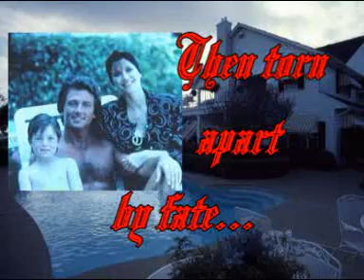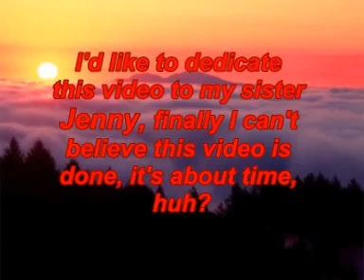Bobby& Pam - Say you will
United by love, then broken apart by fate. A tragic lovestory...

This video is about Bobby & Pam from Dallas. They were my favorite couple on the show when I was younger and I was so disappointed when their story ended the way it did. So well I wanna dedicate this video to all the fans who agrees with me that this just can't be the end...
Music credits is "Say you will" by Bosson. :)